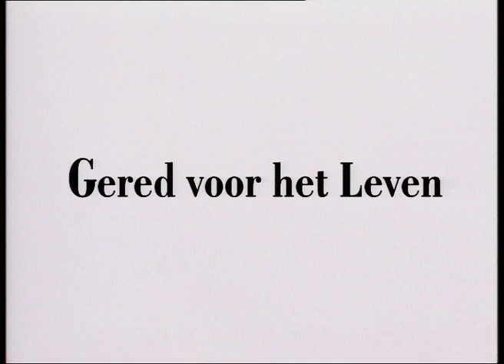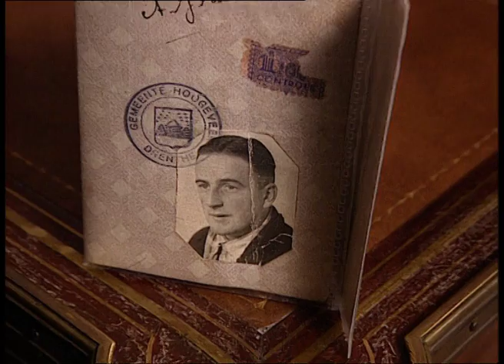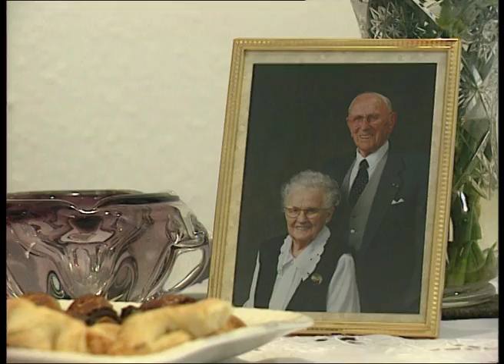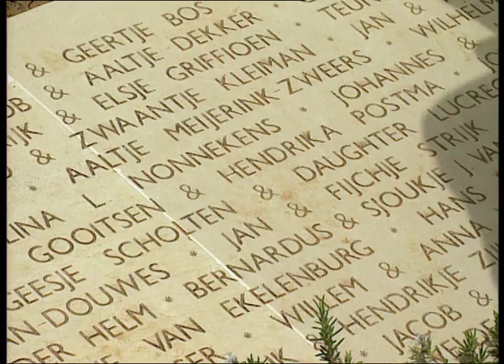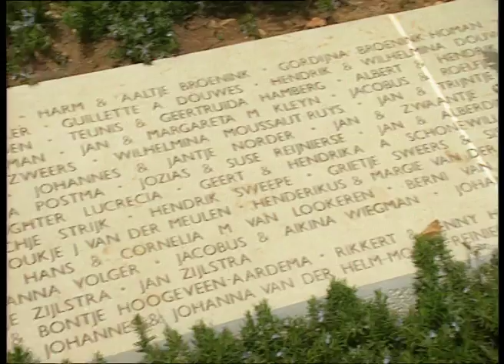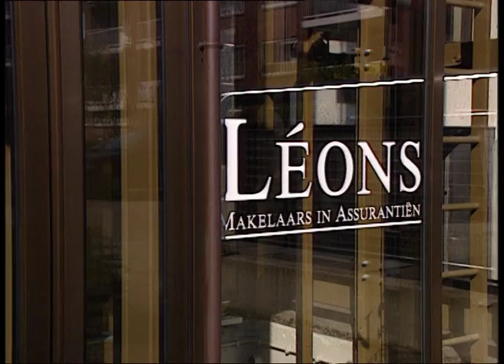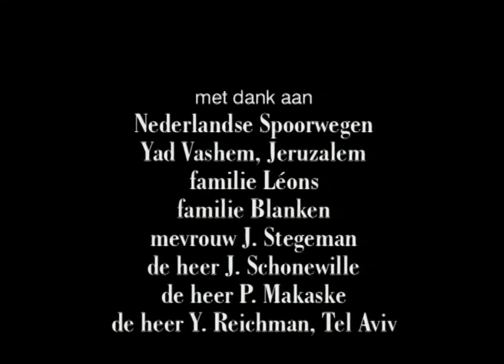Gered voor het Leven: Arnold Douwes en Max Leons - NL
Samen met zijn Joodse strijdmakker Max Léons redde de niet-Joodse Achterhoeker Arnold Douwes tijdens de bezetting ruim tweehonderd Joodse kinderen.

Douwes is één van Nederlands grootste, maar ook meest bescheiden verzetsmensen, die het eigenlijk nooit van belang vond zijn bijzondere verhaal te vertellen. In deze film wordt het levensverhaal van deze bijzondere persoon verteld. Door getuigenissen van enkele van de toenmalige kinderen die door hem werden gered, die van zijn Joodse helper Max Léons en zijn eigen herinneringen, worden zijn menslievende en risicovolle activiteiten gereconstrueerd.